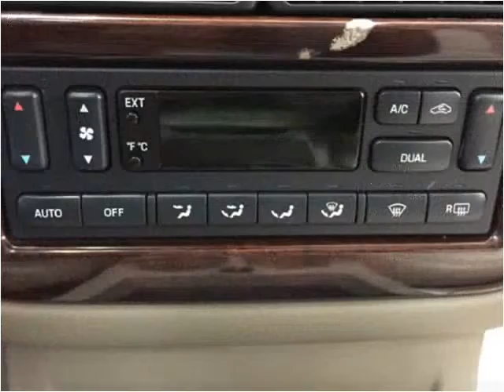2005 Ford Explorer Used Cars Branson MO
This 2005 Ford Explorer is available from Oakley Auto World.